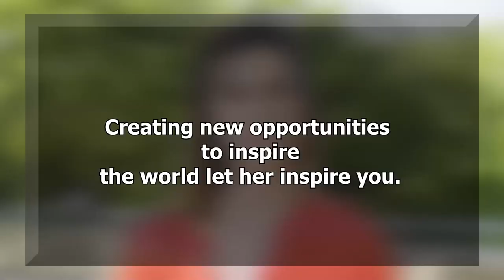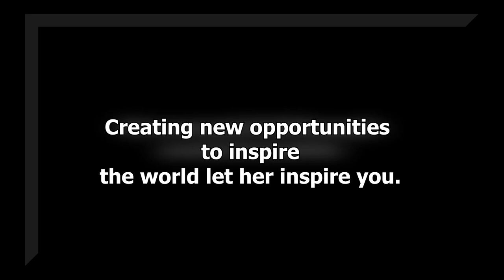From Saint Lucia to Dubai: Expo 2020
Saint Lucia will showcase the island's accommodating landscape for tourism and trade.